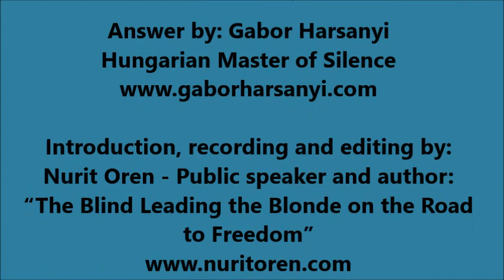How to Activate Unconditional Love (Part One of Summer Series)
Part 1 of the Q & A Summer Series with Gabor Harsanyi and Pierre Richard. Pierre asks Gabor about how to access unconditional love, and Gabor explains and demonstrates how to re-activate the dormant sensory organ that enables us to experience unconditional love, which was natural for us in our childhood and in the Golden age. The topic of how to come to value the practice of going within is also discussed. For information about Gabor, and to see more of his videos please To have your question/s answered by Gabor and recorded on video, please write to